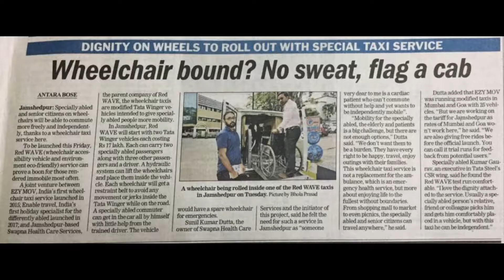firstinjharkhand RedWAVE-Wheelchair Taxi Service Jamshedpur, Jharkhand- Launched- 12th April 2019.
Red WAVE (Wheelchair Accessible Vehicle) cab services in Jamshedpur to address different travel related issues of people with disabilities and provide safe and reliable transport options to them.
Red WAVE (व्हीलचेयर एक्सेसिबल व्हीकल) कैब सर्विस जमशेदपुर में विकलांग लोगों के यात्रा संबंधी विभिन्न मुद्दों को हल करने और उन्हें सुरक्षित और विश्वसनीय परिवहन विकल्प प्रदान करने के लिए शुरू हुआ।